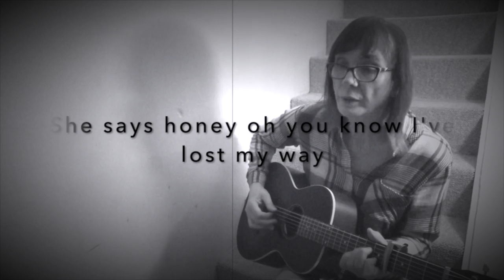Dark Is Deep by Susan Rowe © 2020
Dark is Deep
Words & Music by Susan Rowe © 2020

She says dark is deep. That’s all she ever talks about these days
Even in her sleep she says honey oh you know I’ve lost my way
Come take my hand I think I understand
I’ll walk you through and talk you through this thing
We’ll wake up in a world where dark is never deep

They say dark is deep but they don’t even know her name
They hide behind their sheets, playin’ out a dangerous game
Be careful who you turn too when the music stops
They’ll roll you and they’ll ghost you and they’ll stir you in the pot
‘Cause nobody’s your friend in a world where dark is deep

There’s nothin here to see nothin left to fix
I found my sweet spot settled in the mix
I’m having visions of Johanna on my own

Deep still calls out to deep I hear her tonight
A broken willing heart that’s my sacrifice
Come join with me at least we’ll change the world we know

You think dark is deep. It’s written all across your face
You flash it on the screen snap your fingers and just walk away
You conjure up the joker and the joker comes to town
But writing darkness on the wall won’t make the rising sun go down

Cause nothing’s really real - Oh, no no no one really feels -
it’s always a sad day and a done deal
In a world where dare is deep